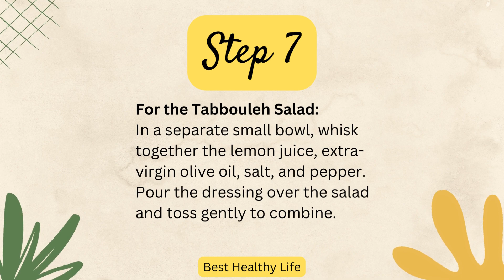Crispy Falafel Delight: Tahini Sauce & Tabbouleh Salad!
In this enticing video, discover the crispy falafel delight paired with tahini sauce and tabbouleh salad! Dive into the flavors of Middle Eastern cuisine as we guide you through the art of making homemade falafel. Learn the secrets to achieving the perfect crispy texture while maintaining a tender and flavorful interior. We'll show you how to make creamy tahini sauce that perfectly complements the falafel's crispy exterior. And don't forget the refreshing tabbouleh salad, packed with vibrant herbs and fresh vegetables. This easy-to-follow tutorial provides step-by-step instructions, making it a breeze for beginners to create these authentic Middle Eastern dishes. Whether you're a vegetarian or simply looking for a healthy plant-based meal, this recipe is sure to satisfy your taste buds. Join us on this culinary journey and embrace the mouthwatering flavors with our crispy falafel delight, tahini sauce, and tabbouleh salad!